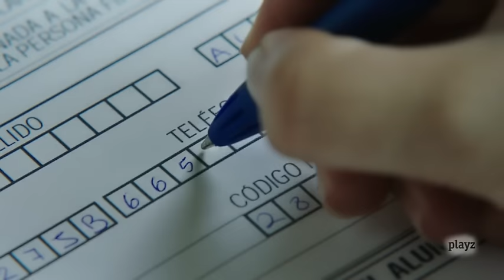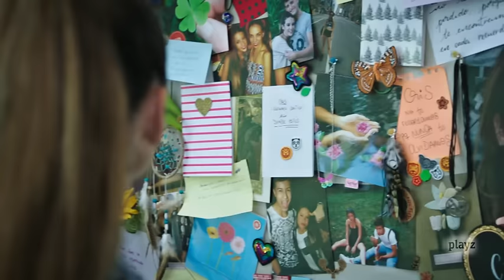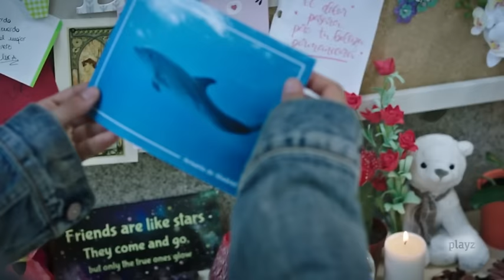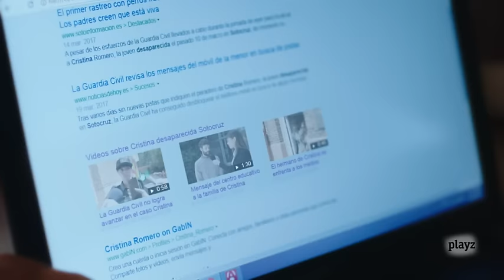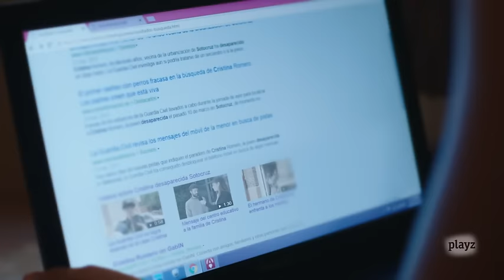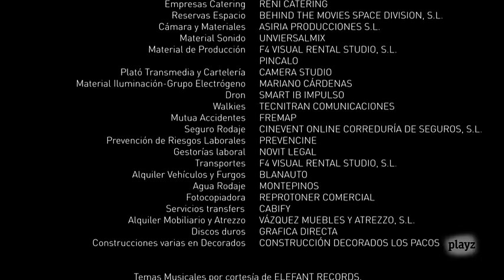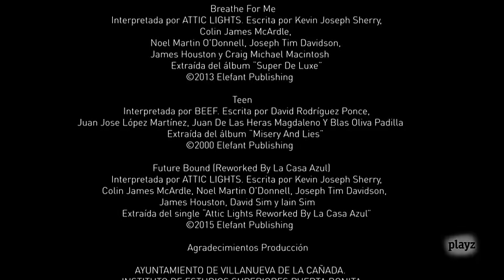Si fueras tú - Capítulo 1 - COMPLETO | Playz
Alba es una joven de 17 años que se muda con su tío Miguel a una urbanización en busca de una nuevavida. Los padres de Alba se han trasladado a Nueva Zelanda por trabajo, pero ella tiene que terminar el curso en España. Nada más llegar al instituto se da cuenta de que no va a ser tan fácil adaptarse. ¿La causa? Su parecido con Cris, una muchacha desaparecida hace justo medio año. El primer instinto de Alba es huir de allí, pero su tío le pide paciencia.

Playz es la nueva plataforma de streaming de RTVE.
En ella puedes disfrutar del mejor contenido joven, hecho por y para el público digital.
Una oferta amplia y diversa entre la que puedes encontrar, 'Si fueras tú', la primera serie transmedia interactiva producida en España.